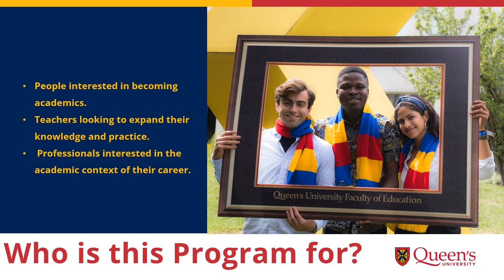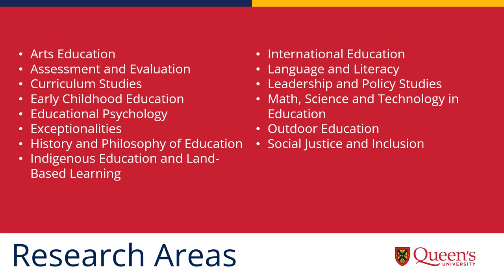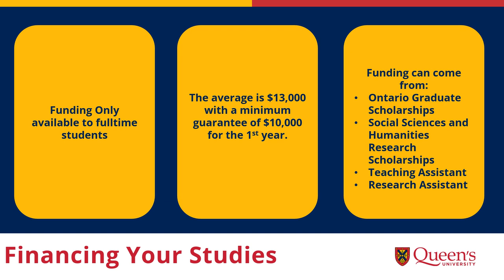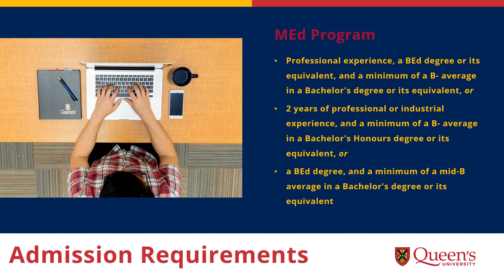Master of Education (on-campus) at Queen's Univeristy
Working with our outstanding researchers and experts in education, you will develop innovative research, writing, teaching, and leadership skills. Our MEd program gives you the flexibility to choose your research focus. We offer a diverse range of courses and, as a researcher in our community, you will have opportunities to engage in outreach initiatives in the community and in local, national, and international partnerships.